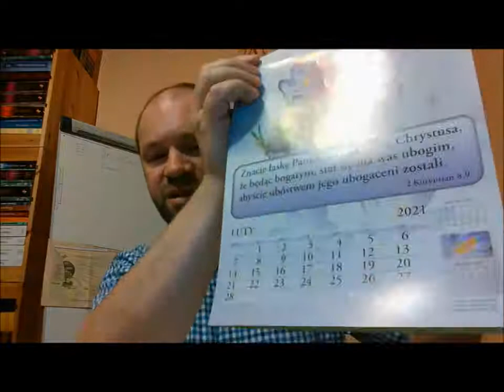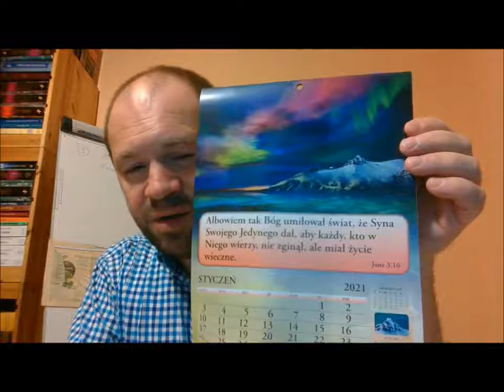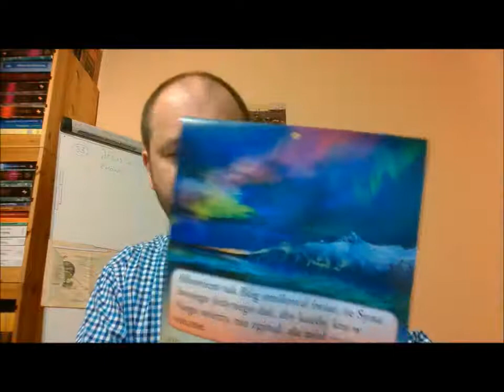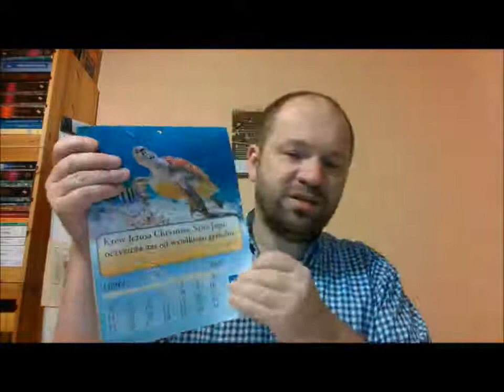Czy Bóg chce by każdy jeden był zbawiony? 1 Tymoteusza 4:10 vs błędne nauki Zielone Niwy